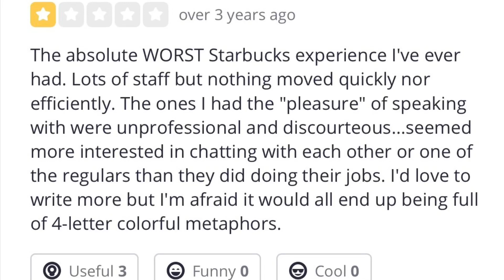1-Star Review, Starbucks, New Albany IN